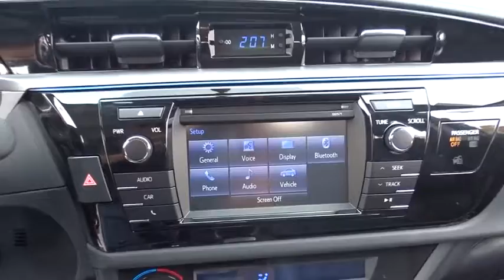2016 Toyota Corolla Countryside, Oak Lawn, Calumet city, Orland Park, Matteson, IL 16682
2016 Toyota Corolla
2016 Toyota Corolla S Plus - Stock#: 16682 - VIN#: 2T1BURHE5GC631134

6941 South Western Ave.